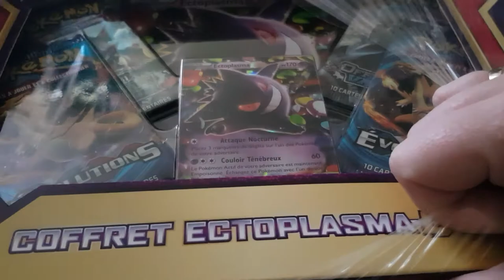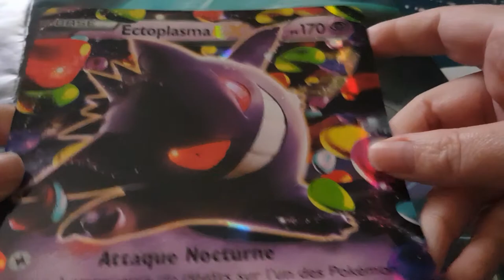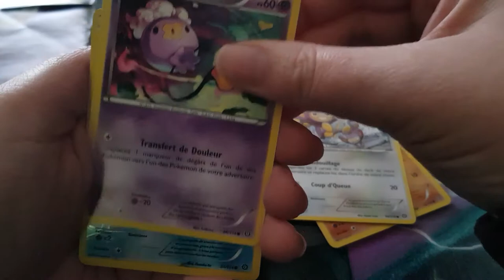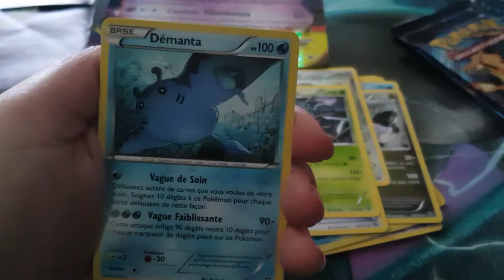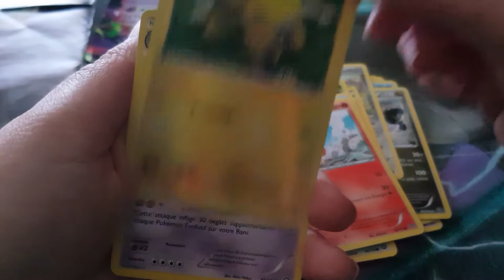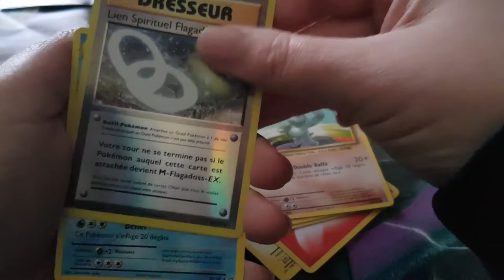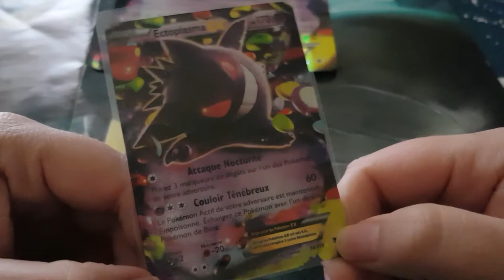Ouverture de coffret ectoplasma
petite ouverture du coffret ectoplasma et sa sympatique carte presente sur le coffret